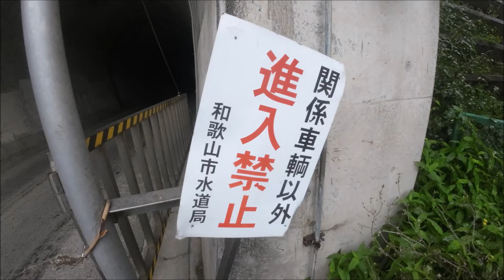秋葉山隧道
和歌山市塩屋：秋葉山隧道（あきばさんずいどう）
近くには、自動車学校がある。